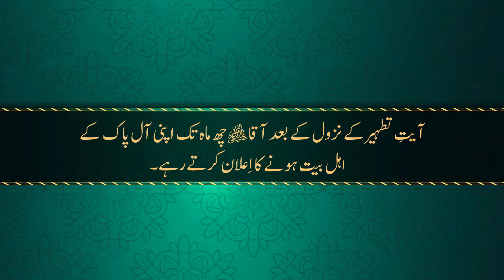Aayat e Tathir ke Nuzul ke Ba'ad Aaqa (SAW) | Dr Tahir ul Qadri